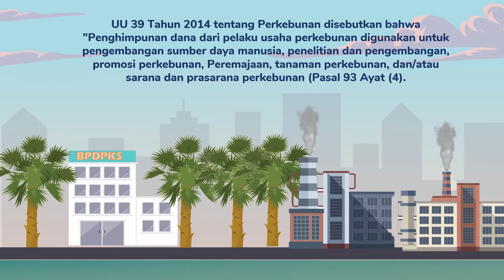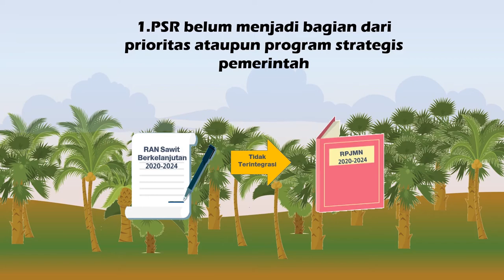IBC Studi Marjinalisasi Petani Pada Program Peremajaan Sawit Rakyat (PSR)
Kelapa sawit merupakan salah satu komoditas perkebunan strategis nasional yang berkontribusi terhadap perekonomian dan penerimaan negara. Usaha sawit menyerap 4,2 juta tenaga kerja langsung dan 12 juta tenaga kerja tidak langsung. Nilai ekspor sawit menyumbang paling besar sekitar 14% dari total ekspor non migas Indonesia. Selain itu, hasil ekspor sawit menyumbang sekitar 4% dari total penerimaan negara bukan pajak (PNBP).

Namun pada sisi lain, usaha sawit Indonesia menggunakan lahan yang luas tetapi produktivitasnya rendah, terutama sawit rakyat. Data kementerian Pertanian (2019) mencatat total luasan tutupan lahan sawit di Indonesia seluas 16,38 juta hektar dengan rata-rata produktivitas CPO hanya 3,66 ton/ha/tahun, lebih rendah dari potensinya sebesar 5-6 ton/ha/tahun;

Untuk meningkatkan produktivitas sawit rakyat, Pemerintah mengembangkan program peremajaan sawit rakyat (PSR) yang skema pendanaannya dikelola melalui Badan Pengelola Dana Perkebunan Kelapa Sawit (BPDPKS). Pendanaan PSR melalui BPDPKS diperoleh melalui hasil pungutan ekspor CPO.

Indonesia Budget Center (IBC) telah melakukan kajian desk study untuk melihat tata kelola PSR melalui, wawancara dan diskusi kelompok terpumpun. Hasil kajian IBC menunjukkan tiga temuan utama sebagai berikut:
Pertama, PSR belum menjadi bagian dari program prioritas ataupun program strategis pemerintah.
Kedua, Tata kelola BPDPKS dalam penyaluran dana PSR belum efektif
Ketiga, marjinalisasi petani dan lembaganya oleh BPDPKS.